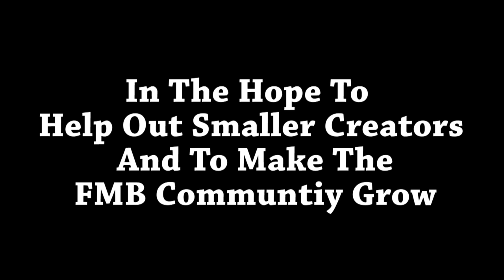WE MADE A SECOND CHANNEL‼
Dehalfwit and I made a new channel!